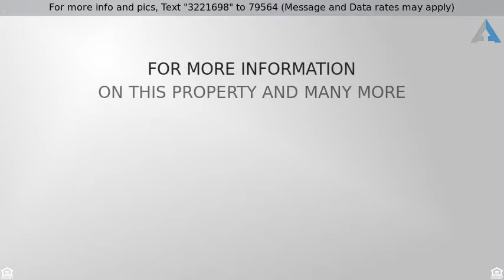Priced at $269,000 - 4504 4TH AVENUE E, BRADENTON, FL 34208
Single Family Home - BRADENTON, FL

PRICED UNDER APPRAISED VALUE! Come look at this well maintained custom built home in one of the best non-deed restricted communities in Bradenton. This spacious 3 bedroom and 2 bathroom home with 2 car garage boasts over 1,700 heated sqft and features a large lot with a large backyard, perfect for parking your own boat! Covered screen lanai with sliding door access from the master bedroom and living room that leads into your fenced backyard, ideal for pet lovers and Sunday BBQS! Roof is only 2 years old, all yard is under sprinkler system, new exterior and interior paint and the house comes with a FULL home warranty upon purchase for buyer's peace of mind! Appraisal Report is available upon request. The Inlets/Riverdale community is a premiere waterfront and boating community that features a waterfront park, tennis courts, canoe & kayaking launch, nature trails, fishing piers, a boat ramp, and more. Very close to main shopping areas and I-75 perfect for commuting to St Pete, Tampa or Sarasota.